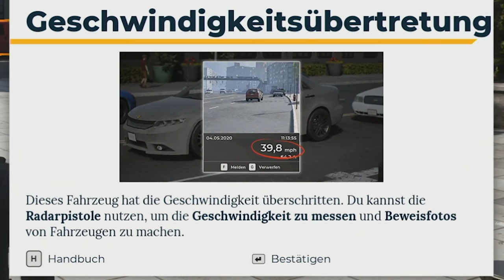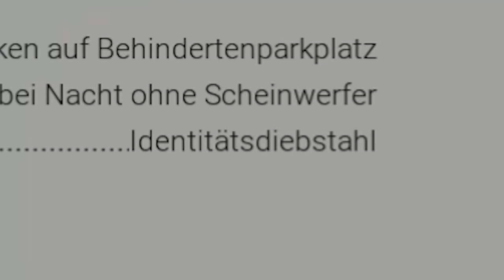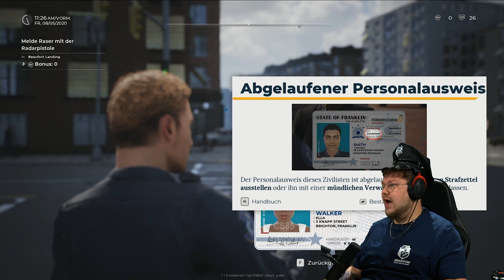POLIZIST Kalle wird GEFEUERT | Police Simulator Patrol Officers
Eine neue Folge Police Simulator mit eurem Kommissar Kalle heute werde ich wegen meiner Methoden eventuell gefeuert. Upsi.